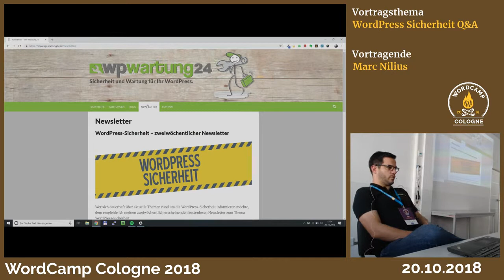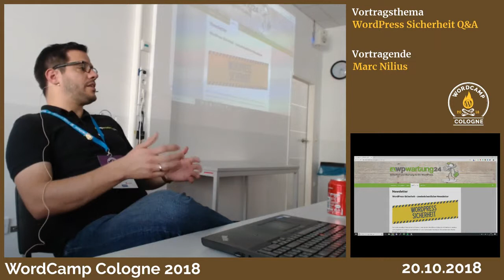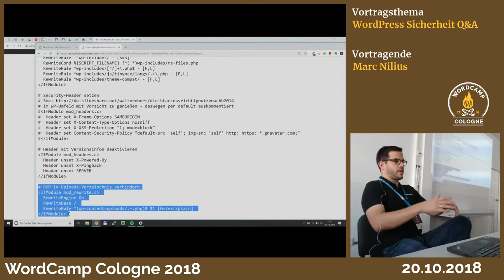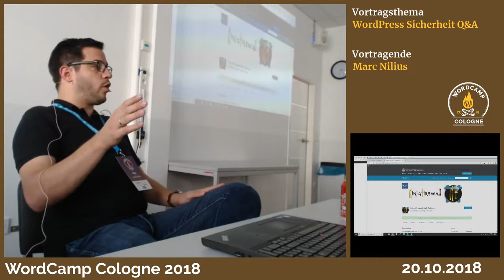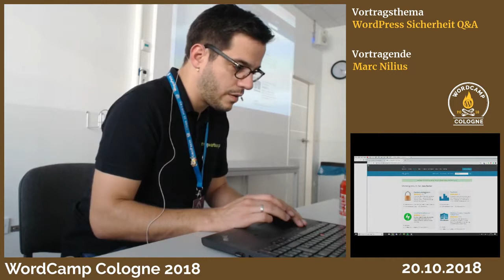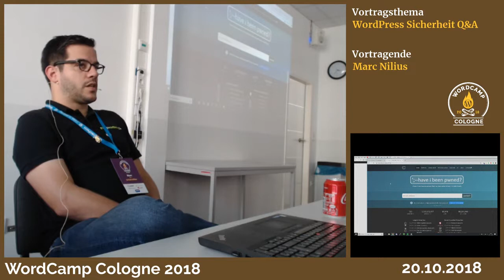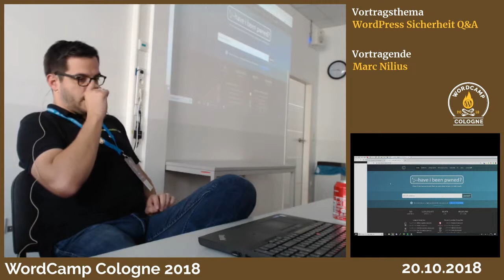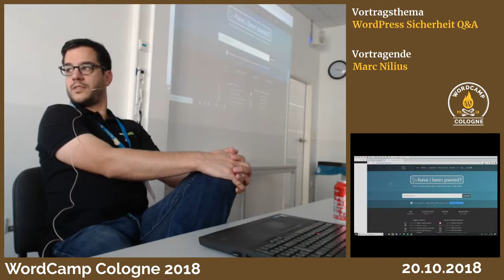Marc Nilius: WordPress Sicherheit Q&A